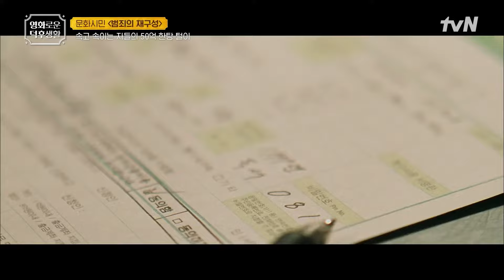//한국 영화 레전드// 시작된 두뇌 게임! 속고 속이는 자들의 50억 한탕 털이 [범죄의 재구성] 홍진경의영화로운덕후생활 EP.50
제공 : (주)싸이더스